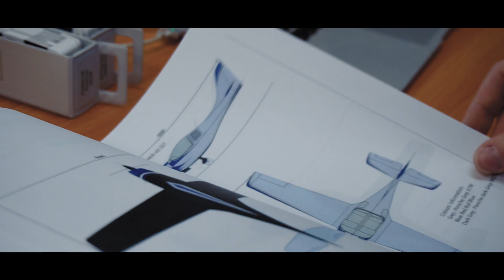The JMB aircraft expeirence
Creating the VL3 takes experience, precision, and most importantly passion.